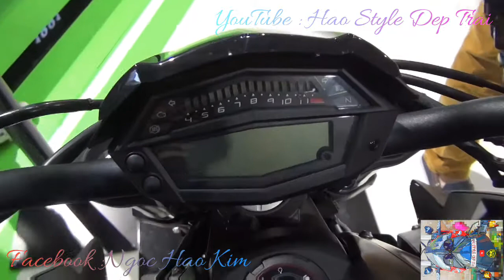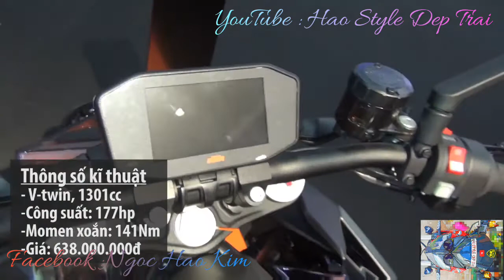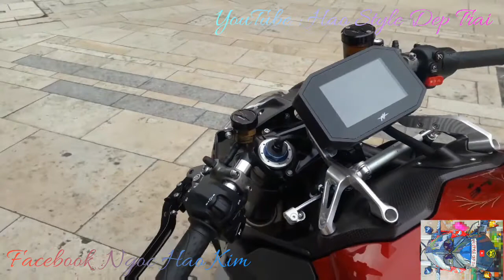Naked bike môtô mini